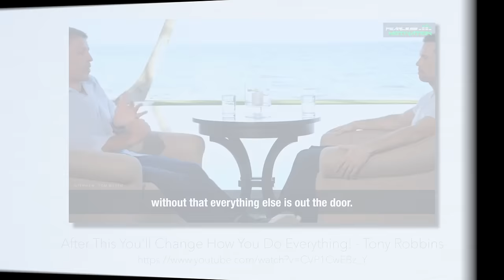嫌なことを変えたければ、「脳の使い方」を変えなさい